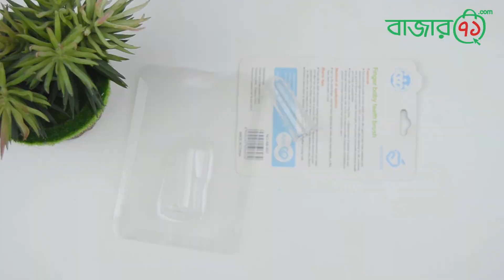Baby Finger Brush | Baby Accessories | Bazaar71.com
Baby Finger Brush

Call us- 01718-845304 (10am - 2am)